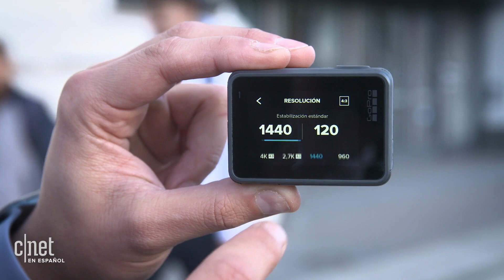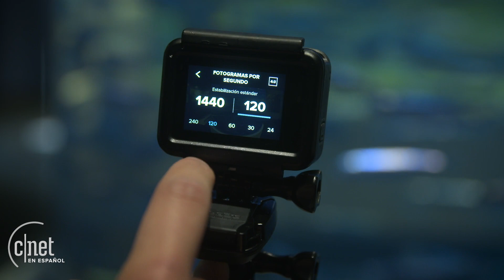La GoPro Hero7 Black se enfrenta a los tiburones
Probamos la última cámara de acción de GoPro en aventuras urbanas y también bajo el agua. ¿Resistirá la presión de peces y tiburones californianos?

GoPro Hero7 Black: Mejor estabilización y videos más fáciles de compartir